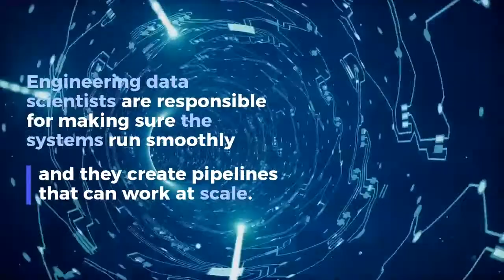The Periodic Table of Data Scientists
There are many different types of data scientists, so you need to make sure you choose the right one.

We help decision makers understand data science, AI and blockchain